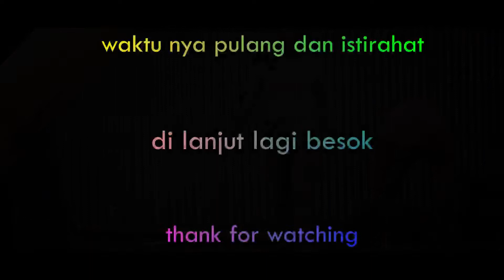Cara Membangun Taman dengan Tema Semi Zen Garden - Hari ke 12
alhamdulilah pengerjaan paling rumit dan paling berat di pembuatan taman  ini saksikan terus tonton terus sampai akhir pembuatan taman  terimakasih